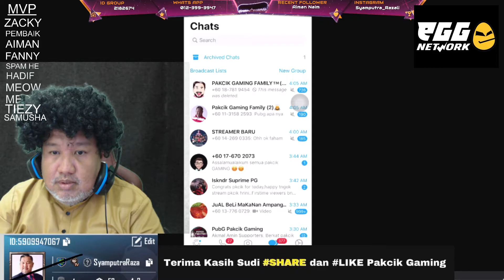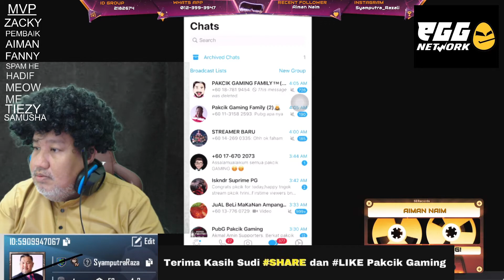Mencari RAJA Fighter di PubG untuk ROOM Fighter